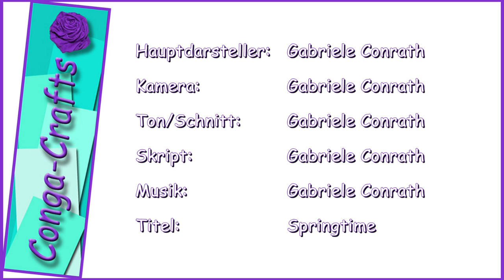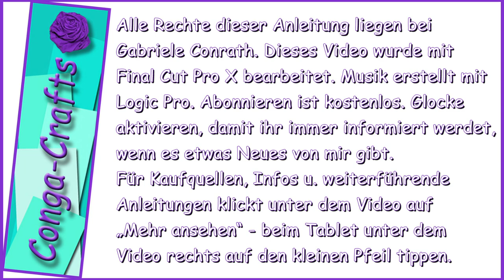#115 – Paracord Cobra Schlüsselanhänger Anfänger DIY keychain cobra knot easy beginners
Subtitle also in English. I N F O B O X - - H I E R - - auf „Mehr ansehen“ klicken für Kaufquellen, Infos und weitere Anleitungslinks.

Hier zeige ich euch, wie man einen ganz einfachen, einfarbigen Schlüsselanhänger mit Paracord knüpft. Für Einsteiger und Anfänger.

Lied: Springtime von Gabriele Conrath (erstellt mit Logic Pro)

B E Z U G S Q U E L L E N - A N L E I T U N G E N

Spike-Nadel schwarz

PSKOOK Jig grün

Bildbearbeitung: Photoshop Elements 2018
Videobearbeitung: Final Cut Pro X
Musikbearbeitung: Logic Pro
Videokamera: Panasonic HC-X909 u. HDC SD-300

Fotokamera: Canon EOS 60D

Klemmstangen Manfrotto AutoPole2
Variable Halterung Manfrotto 244

Beleuchtung: Rollei Lumen Pocket RGB-LED Videoleuchte

KAUFQUELLEN / BEZUGSQUELLEN

Paracord

Steckverschlüsse, Schlüsselringe, Karabiner

Paracord-Set mit Metallspachtel

Paracord-Nadelset mit Metallspachtel

Knüpfhilfe JIG

Gebt in der Googlesuche oder bei amazon den Begriff „paracord jig“ ein

Spike-Nadel

Paracord Set

Feuerzeug Jet Flame

Schaut mal, ob bei euch in der Nähe ein Laden ist

Fingerschutz

Rundzange

A N L E I T U N G E N

Loopflechten

MEINE  SEITEN